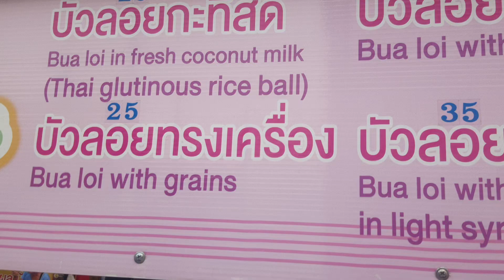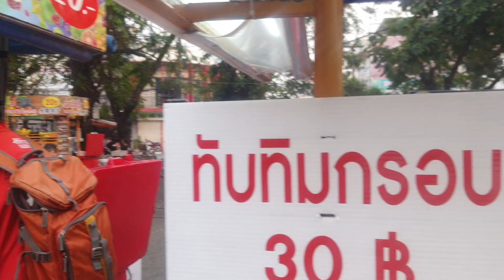The sun set at Chiangmai gate capsule !!! ใกล้วัดทึ่ทำด้วยเงินทั้งหลัง เคบเห็นไหม